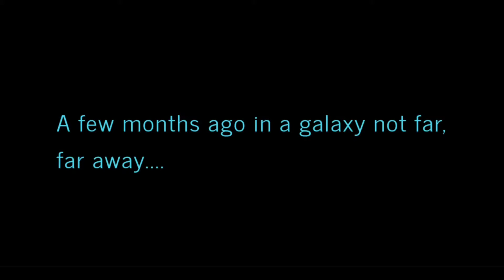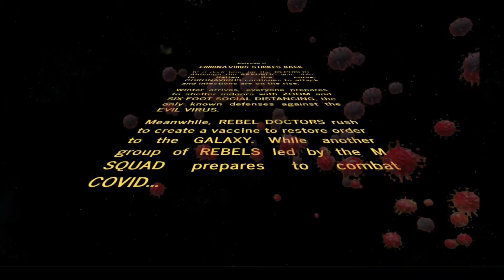In the Frontlines of COVID WARS: Resilience, Hope, and the Path Forward" | MSquad E10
In the latest adventure, the M Squad crew stars in the Star Wars Parody, COVID WARS - CORONA VIRUS STRIKES BACK!